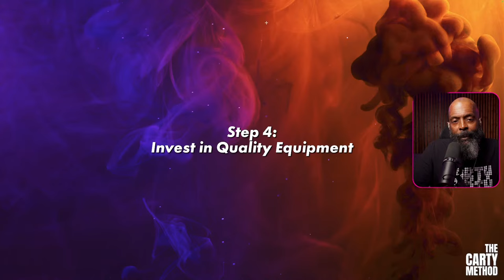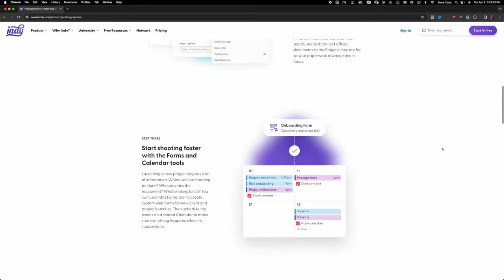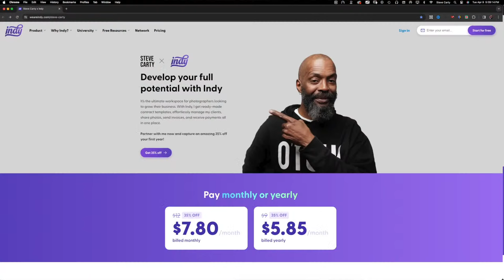🔴 HOW to START Your PHOTOGRAPHY BUSINESS: A Comprehensive Guide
Turning your photography hobby into a successful business requires more than just technical skills. Today I deep dive how you can set up your photography business to ensure it is professionally rewarding and financially sustainable.  🧨 You could become part of my Photographers Pro Education system and start building your Photography Career, right now: 💥 ✅ I hope this content brings you value.

👑 THE CARTY METHOD - EDUCATION SYSTEMS

📸 THE “FULL GEAR LIST” OF A 33YR PRO.

HERE ARE SOME WAYS I CAN HELP YOU.

👑 ABOUT CARTY.

How to start a photo studio business, starting a photography business, how to get high paying photography clients, how photography can get you anything you want, how to start selling your photography, how to start a photography career

00:00 - Intro: Starting Your Photography Business
00:40 - Passion and Photography
02:22 - Defining Your Photography Niche
05:16 - Analyzing Market Competition
06:04 - Niche Sustainability
08:05 - Crafting a Business Plan
10:09 - Photography Pricing Strategies
11:21 - Marketing Your Photography Business
13:02 - Legal Foundations for Photographers
16:03 - Insuring Your Photography Business
18:43 - Investing in the Right Equipment
21:08 - Building a Professional Portfolio
23:00 - Developing an Online Presence
26:31 - Indy Business Tools Overview
28:41 - Networking and Exhibitions
30:09 - Providing Top Customer Service
32:05 - Financial Management Tips
34:08 - Continual Learning and Adaptation
36:38 - Summing Up: Keys to Success
38:32 - Post-Podcast Q&A
44:09 - Addressing Industry Challenges
47:42 - Overcoming Market Saturation
52:37 - Reflections on Professional Growth